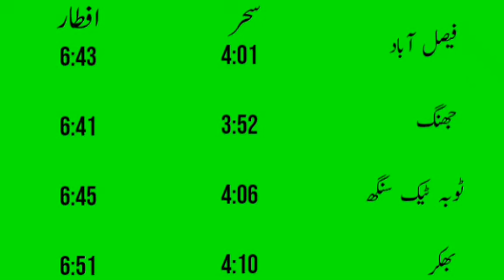Ramadan time table 2020 of all cities of Punjab, Pakistan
All cities of Punjab, Pakistan Sehr and iftar time